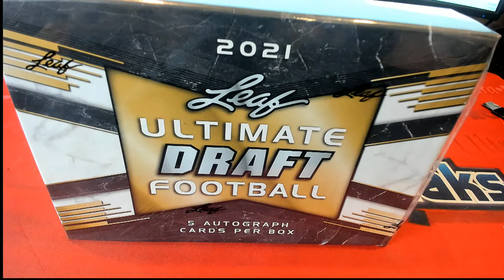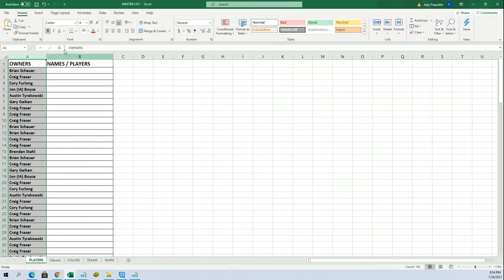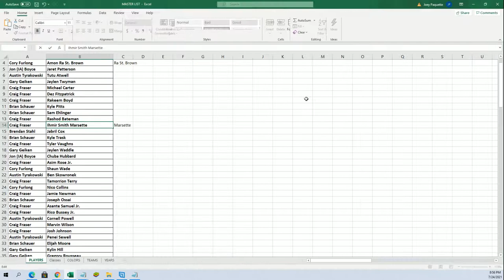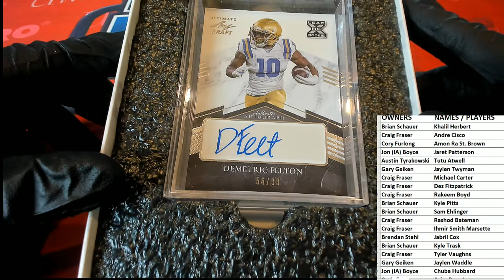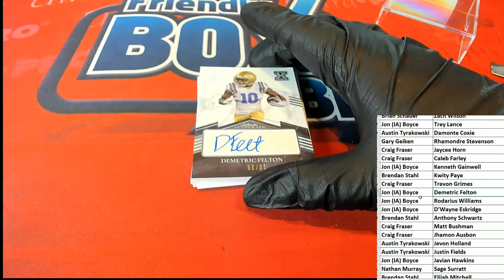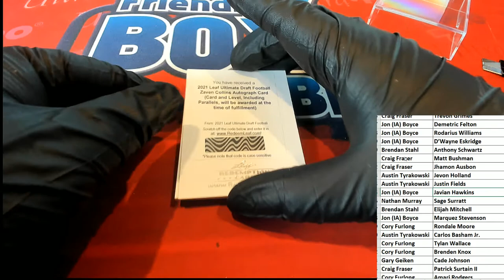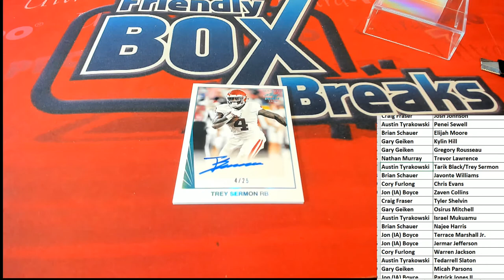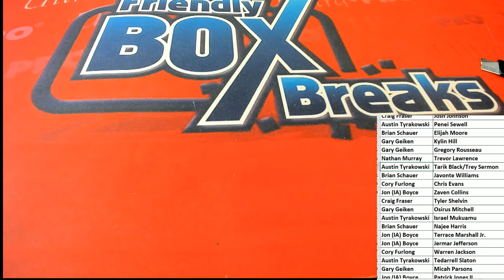2021 Leaf Ultimate Draft Football Hobby ID 21LEAFULTFB104